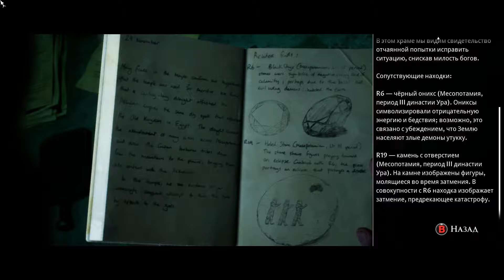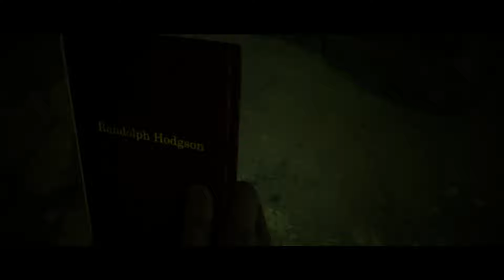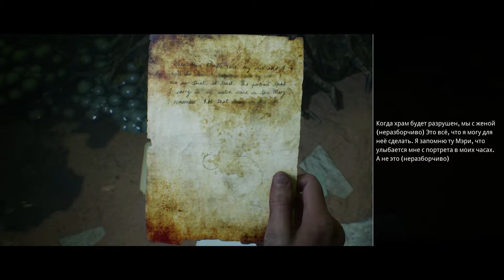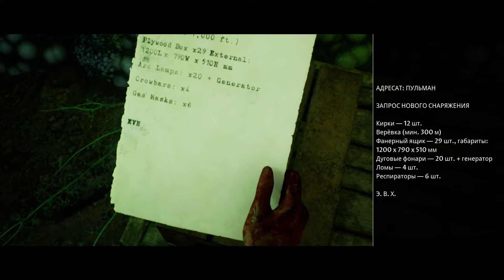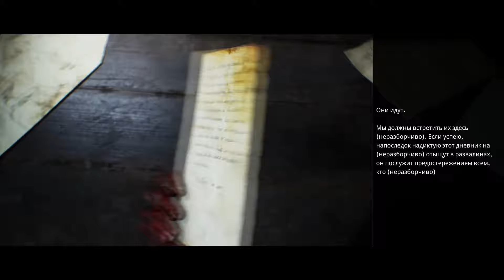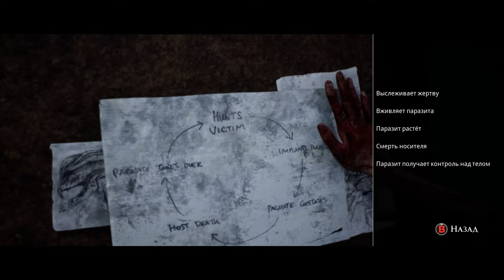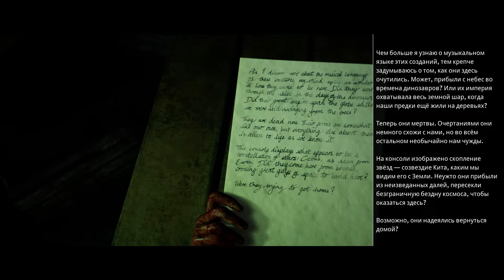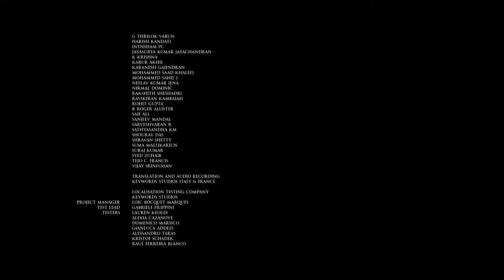HOUSE OF ASHES ➤ КТО ВЫЖИЛ? ФИНАЛ! #6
♦ Кротко об THE DARK PICTURES: HOUSE OF ASHES ( Серия 6 ). Спускаемся в логово к Вампирам! Но кто они на самом деле? ЛЮДИ? ВАМПИРЫ? МУТАНТЫ? А может быть ПРИШЕЛЬЦЫ? Впереди Вас ждет финал серии игры The Dark Pictures Anthology: House of Ashes!

♦ Привет я Тим и это мой игровой канал! Стараюсь делать веселые, прохождения игр. Так я пойму в каком направлении двигаться) Ах да, спасибо что прочитал и уделил время!

♦ Плейлист прохождения The Dark Pictures Anthology - House of Ashes